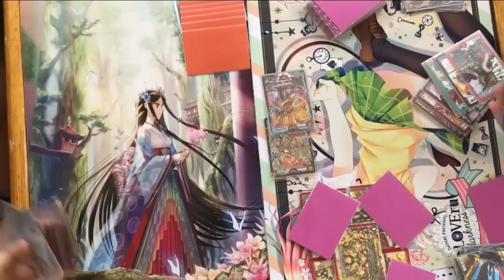【デュエルマスターズ】戦略的ハートバーンとは。【クローシスバスターｖｓモルトＮＥＸＴ】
動画時間から察してください。
裏切り魔狼のとこ編集頑張りました。